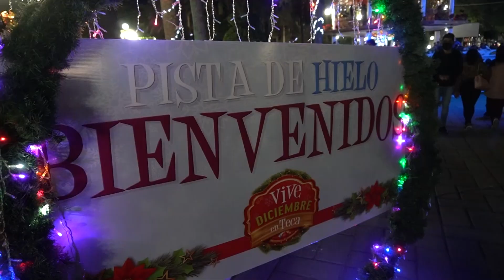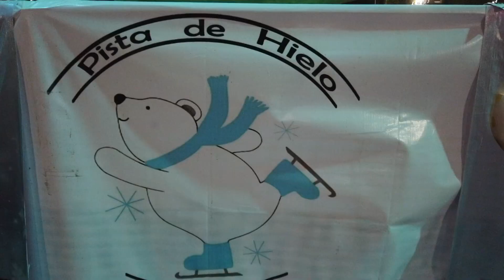Próximo 16 de Diciembre se inaugura la Pista de Hielo en Tecamachalco.